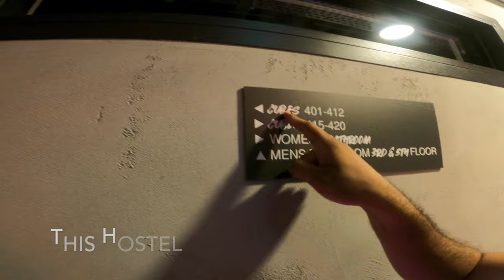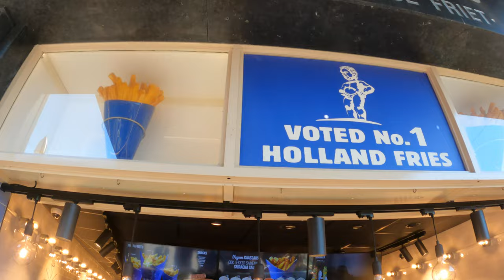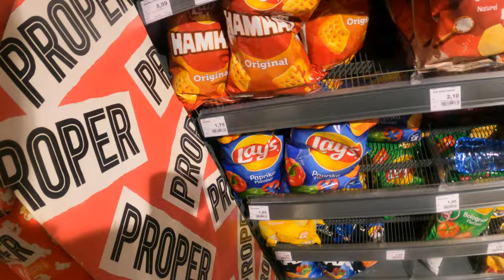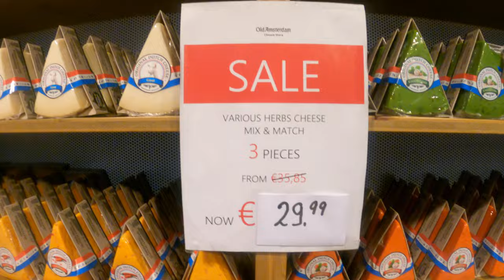AMSTERDAM VLOG | AMSTERDAM CITY | Part #1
In this video, I have covered Amsterdam City tourist places.
where to eat which places are best to explore in the day in Amsterdam.
This Amsterdam Series is a multipart series and this video is the first part.

Amsterdam 3 days Itinerary & Budget 🚲🌷⬇️ 🚕

Getting to Amsterdam Central: 📍 Most flix bus drop point is Schiphol airport.
🚄 Take NS Intercity Train (15 mins, €5.6) to reach the city center from the airport.
🚍 Getting around the city: 🎫 Buy GVP OV unlimited travel Day ticket at Train station Vending Machine to explore Amsterdam City with GVB buses, metro, ferries, and trams. (1 day ticket costs €9)
ℹ️ Note: The GVP pass is not valid on NS line train (i.e., train to & fro train: Airport, Zaandam, Zaanse Schans, Giethoorn, etc)
🏨Hotel: Hotel Ecomama Rs. 11K (8 mins metro ie. 20 mins walk from Amsterdam Central Station) 🌷 Zaanse Schans, Volendam, and Marken Day Trip 🔗
💰 Total Cost for a couple for 3 days tour:
🍽️ Food: €50 x 3 = €150
🏨 Hotel: €120 x 3 = €360
 🏰 Anne Frank Museum: 2 x €17 = €34
 🖼️ Rijksmuseum: 2 x €22 = €44
🌻 Van Gogh Museum: 2 x €20 = €40
⛴️ Canal cruise: 2 x €16 = €32
🚆 Transport Pass: €30
 🚍 Zaanse Schans, Volendam, and Marken Day Trip: 2 x €35 = €70
🚤 Giethoorn Day Trip: €144 -

💳 Total Cost of a couple for 3 days trip to Amsterdam: €900 (₹80,000)
Note: You don’t need to visit all museums-Rijksmuseum is a good choice if you prefer to visit just one which will save Rs. 7-8K
Stop by:
🥞 The Pancake Bakery
🍪Van Stapele Koekmakerij Cookies
 🍟 Manneken Pis French Fries
🍛 Saravana Bhavan for South Indian Food
💃 Escape Night Club for Party Goers . .